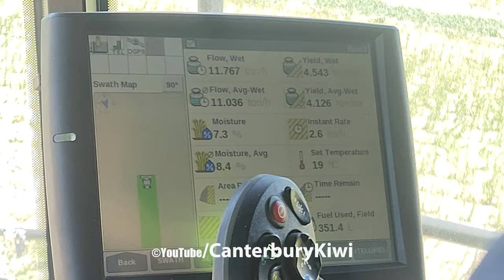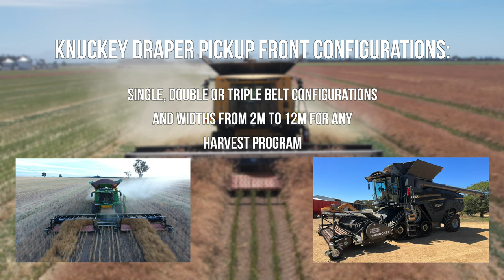Harvesting Canola - 3 New Holland 10.90 Combines | Fairfield Farms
3X New Holland 10.90 Combines Harvesting Canola at Fairfield Farms in Mid Canterbury New Zealand

Shorts Channel: @AgriShorts